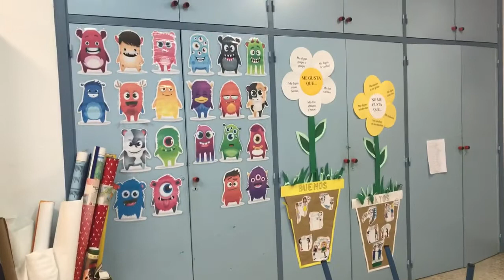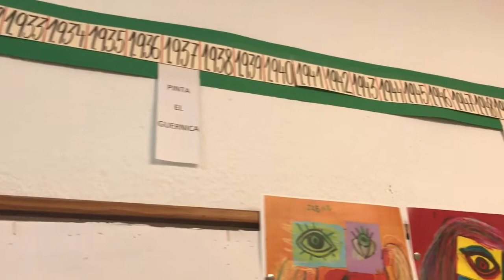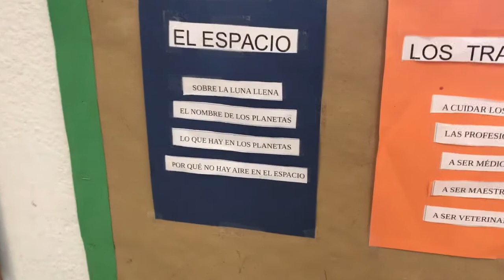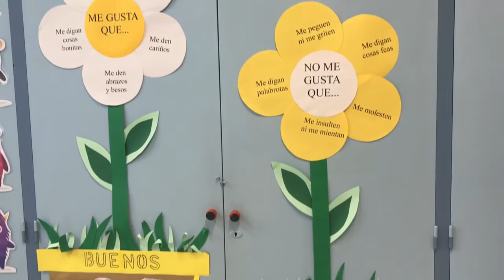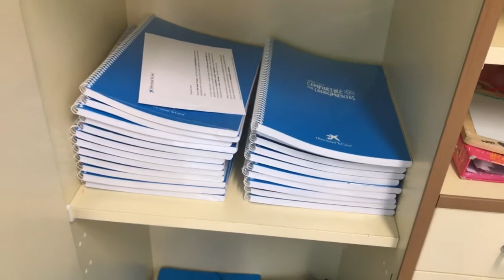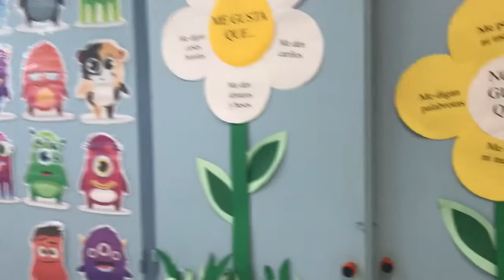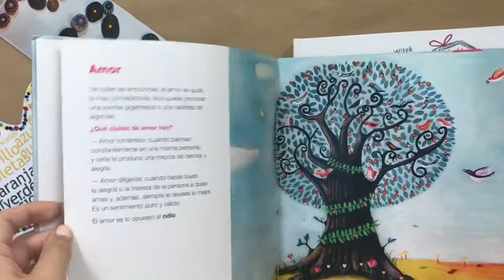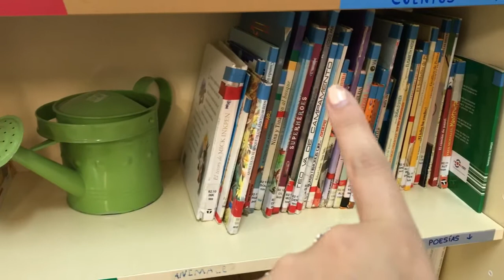CLASSROOM TOUR • Visita guiada por mi clase de 2°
Los interinos nos encontramos aulas de todo tipo a lo largo del curso, os invito a ver mi clase de este colegio, tiene muchos detalles molones y me la han dejado super organizada!